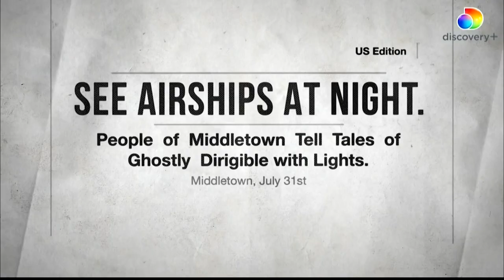Upcoming two-hour UFO special centers on Hudson Valley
A new Discovery Plus documentary airing on Aug. 15 takes a closer look at the possibility of extraterrestrial interactions across the Hudson Valley.